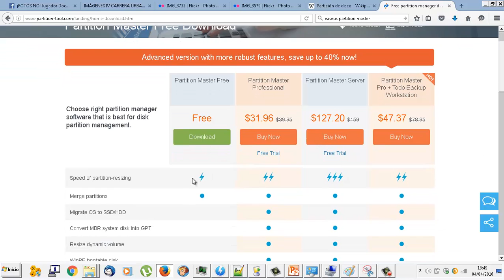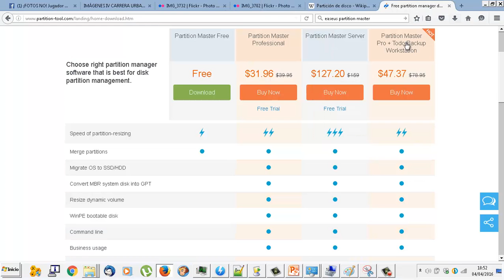UD1110b Particiones con EASEUS Partition Master Instalacion OACE FPB2